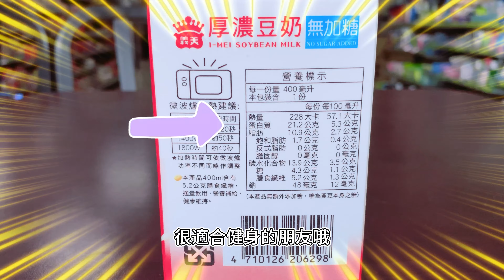厚濃豆奶 血糖升多少【血糖實驗】和統一無糖高纖豆漿及光泉無糖豆漿比較＃哪個不易升血糖＃濃豆漿會升血糖嗎？可以成功減肥和控糖的秘訣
血糖實驗的免責聲明: 1.每個人的年齡、身體狀況、疾病、藥物、活動量、運動量、作息、工作、情緒等條件皆有所不同，食物升血糖實驗僅能呈現個人的結果，不代表每個人用同樣的飲食方式也會得到相同的結果。 2.我不是醫療專業人士,我沒有糖尿病。 3.實驗方式:沒有運動、沒有吃點心、沒有過量活動、沒有注射速效胰島素。 4.血糖實驗呈現只有1次結果，並沒有大量試驗。 5.血糖實驗結果僅供參考，本頻道影片無法對您的健康負責。 6.糖尿病友請按照醫囑規則用藥；並依照您的醫生、營養師、糖尿病衛教師指示管控血糖。

*喜歡的話請訂閱並分享出去
*您的批評鼓勵是我進步的動力

大家好,我是Vivian,今天來測試一下義美厚濃豆奶的血糖波動,等一下我會測空腹、餐後一小時以及兩小時血糖並算出血糖波動和大家分享~

另外說明一下，我不是醫生也不是護理師也不是營養師，今天做這個血糖測試，完全是因為自己想做實驗，血糖實驗結果僅供參考

(時間標記)
0:04在便利商店買厚濃豆奶
0:07引入Introduction
0:21測空腹血糖
0:31 喝厚濃豆奶
0:41測餐後1小時血糖
0:50測餐後2小時血糖
1:07數據分析(血糖數據)
1:18 三種豆漿的差異點(和統一無糖高纖豆漿及光泉無糖豆漿的血糖數據比較)
1:47厚濃豆奶營養標示
2:04可以成功減肥和控糖的秘訣

【血糖實驗】吃麵還是吃飯血糖容易上升 吃麵好還是吃飯好＃抗性澱粉是什麼｜醫生和營養師說冰過的飯有抗性澱粉＃為什麼許多糖友吃麵後血糖都容易偏高

吃完食物的血糖波動越小對身體比較有好處，因為如果血糖的波動大，會促使胰島強烈分泌 胰島素，容易合成脂肪，抑制脂肪分解，因此血糖波動大對減肥以及維持體重比較不利，另外血糖波動大也與心血管疾病風險增加有關， 容易造成血糖波動大的食物就是澱粉（碳水量）高或者是含精緻糖的食物，這些我們都要適量吃，避免我們的血糖過度波動，造成身體不健康或者是沒有辦法達到對自己身材要求的標準

總結:

建議目標為空腹. ≤ 95mg/dl；餐後一小時≤ 140 mg/dl；餐後兩小時≤ 120 mg/dl。
避免血糖過度波動
控血糖好處

1、防長胖
2、食慾平穩
3、減肥助力
在正常熱量的情況下，讓餐后血糖平穩一些，利於防止肥胖。

血糖標準值
• 空腹血糖值：70~140 mg/dl
• 飯後血糖值：80~180mg/dl
• 睡前血糖值：90~150mg/dl
血糖機每日自我監測. 血糖四次以上(例如一次空腹加上三餐餐後一小時或兩小時)。建議目標為空腹. ≤ 95mg/dl；餐後一小時≤ 140 mg/dl；餐後兩小時≤ 120 mg/dl。
腸胃會在我們一邊吃飯的時候就一邊進行消化，所以要計算「2小時」，就是從第一口飯開始計算。

血糖波動兩大危害

1、 殺傷胰島細胞：讓本來為數不多的殘存胰島β細胞越來越少甚至，這樣一來，糖友的血糖調控完全依賴於外源性胰島素，而沒有了自身的反饋調節能力。

2、 難管控：機體對外源胰島素十分敏感。當血糖升高時，稍稍增加一點胰島素注射劑量就發生低血糖；而血糖下降時，稍稍減少一點胰島素劑量，血糖又明顯升高，就像再嚴格的家長也管不住一個正在青春叛逆期的孩子。